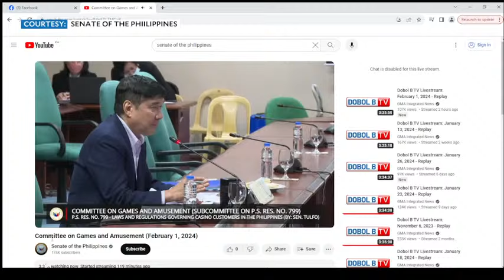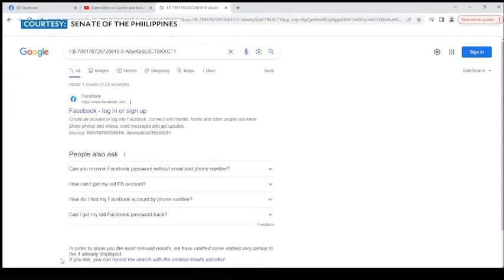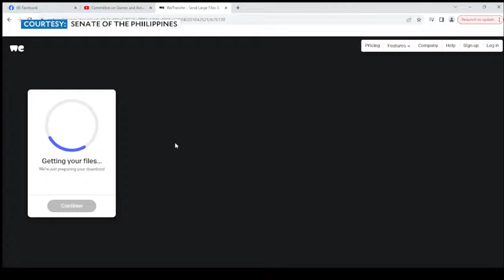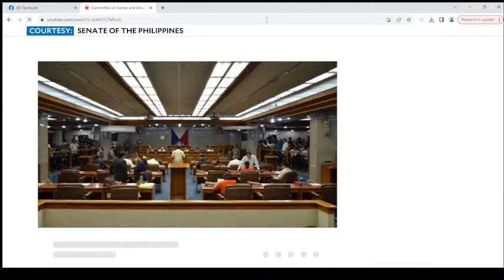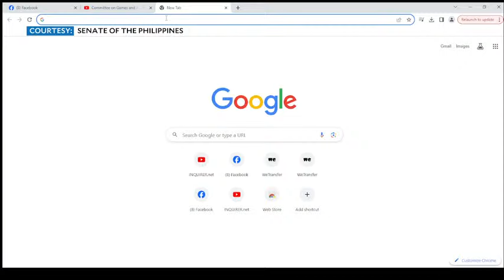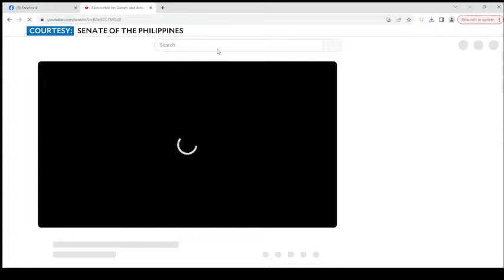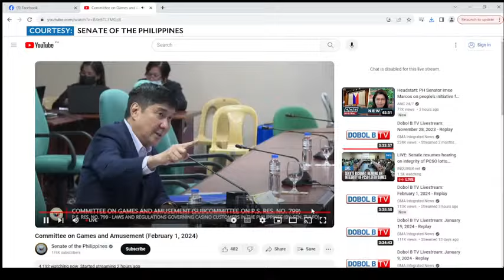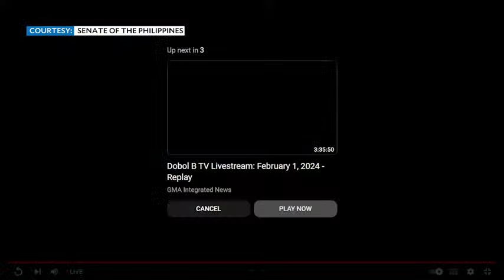LIVE: Senate resumes hearing on integrity of PCSO lotto games | February 1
LIVE:  The Senate’s investigation on the integrity and trustworthiness of the Philippine Charity Sweepstakes Office Lotto Games resumes Thursday, February 1, 2024  | 📹: Senate of the Philippines